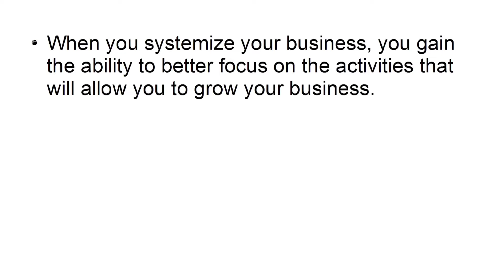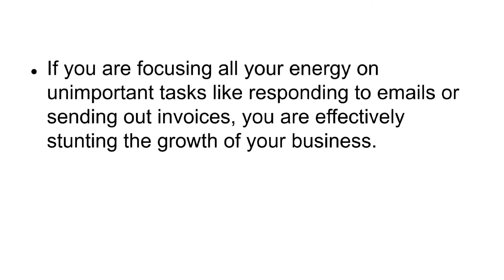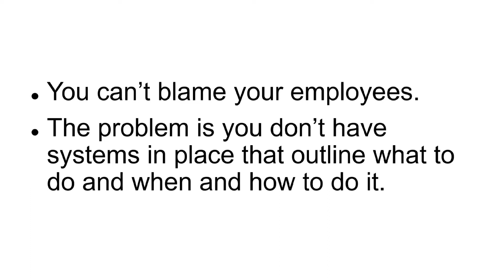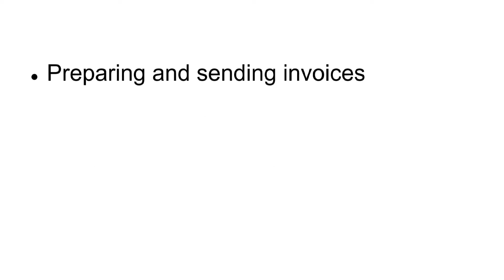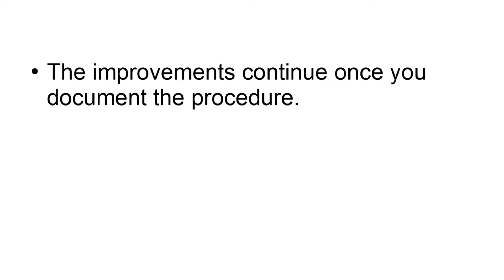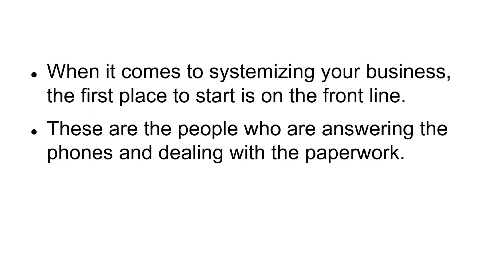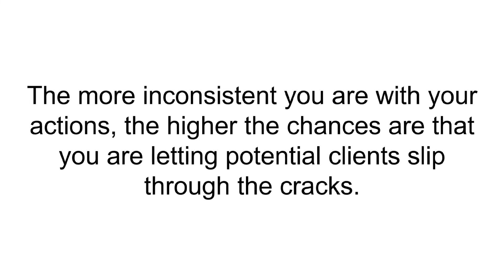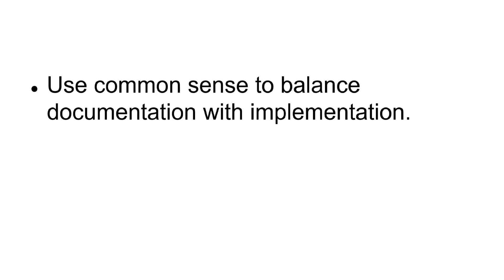Online Business Systems To Earn good income